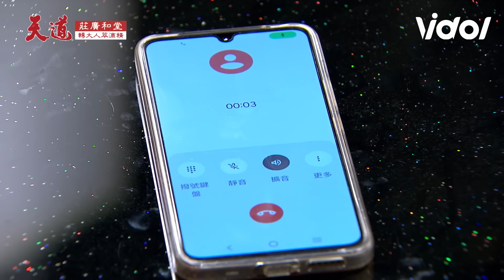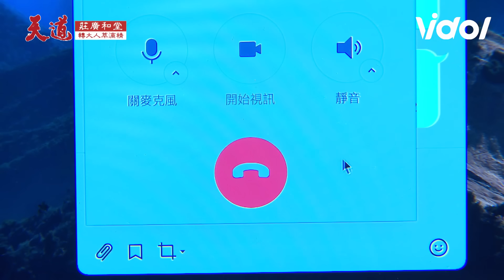天道│EP294 啟陽意識晶片重啟來電子茜坦承身分 心敏曖昧挑撥激怒正宮 江阿嬤助攻曝光重仁惡行 Fight For Justice│ Vidol.tv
啟陽的意識竟然自己操控電腦打給子茜😱！啟陽最相信的人果然還是最愛的子茜啊...
江阿嬤肯定沒想到自己幫了個大忙！